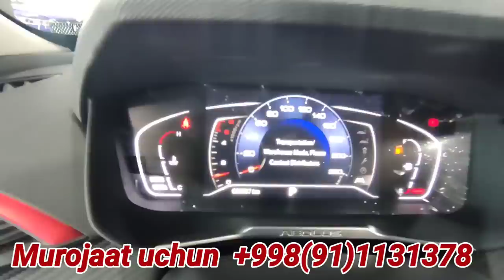O'ZBEKISTONGA YANGI KIRIP KELGAN INOMARKALAR BIZ KUTGAN KUNLAR KELDI